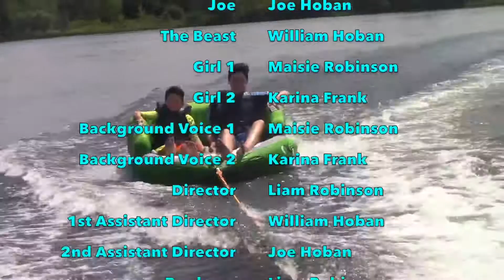W&F Movie: The Beast of Monponsett. Remastered Version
Liam and joe go out on an adventure to find the monster they saw on the news, watch and see what awaits them!!